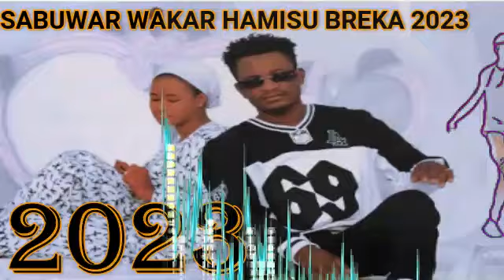SABUWAR WAKAR HAMISU BREKA 2023